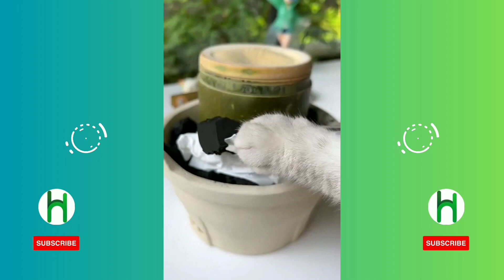Kucing Lucu - Ternyata Kucing Punya Keahlian Khusus Selain Makan dan Tidur- Fakta Kucing